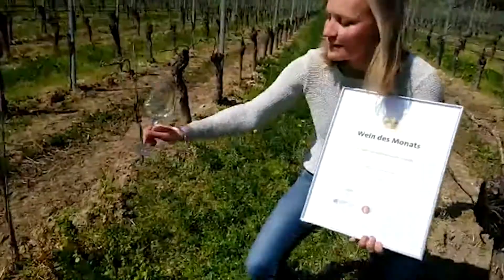Wein des Monats Juni - 2019 Auxerrois vom Weingut Zimmerlin, vorgestellt von Yvonne Weise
Der 2019 Auxerrois vom Weingut Zimmerlin ist unser Wein des Monats Juni. Yvonne Weise, Winzerin und Leiterin Vertrieb und Marketing beim Weingut Zimmerlin, präsentiert den zweiten Sommerwein 2020.

Haus der Baden-Württemberger Weine ist eine Initiative des DEHOGA Baden-Württemberg mit freundlicher Unterstützung von Teinacher. Weitere Informationen zum Haus der baden-württemberger Weine